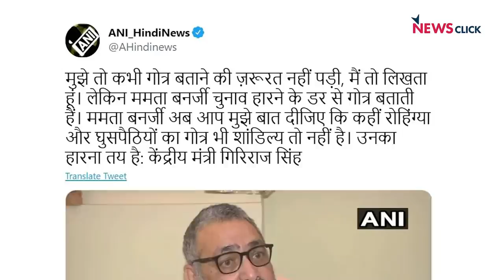मंदिर-गोत्र का चुनावी शोर और टुकुर-टुकुर ताकता चुनाव आयोग!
बंगाल और असम के चुनावी घमासान में संवैधानिक प्रावधानों और सभी दलों की सहमति से निर्वाचन आयोग द्वारा जारी आदर्श आचार संहिता की धज्जियां उड़ती नजर आ रही हैं. लोग सरकारों और राजनीतिक दलों से रोटी, रोजगार और दवा की बात सुनना चाहते हैं पर कुछ बड़ी पार्टियों के नेता और कार्यकर्ता उन्हें मंदिरों के  घंटे-घड़ियाल और गोत्र-श्रेष्ठता की होड़ दिखा रहे हैं. ऐसे में क्या कर रहा है देश का निर्वाचन आयोग? क्यों वह ईमानदार तमाशबीन भी नहीं रह गया है? AajKiBaat में वरिष्ठ पत्रकार Urmilesh का विश्लेषण